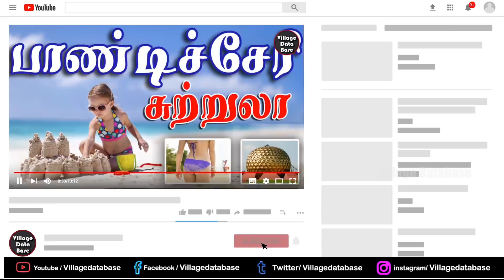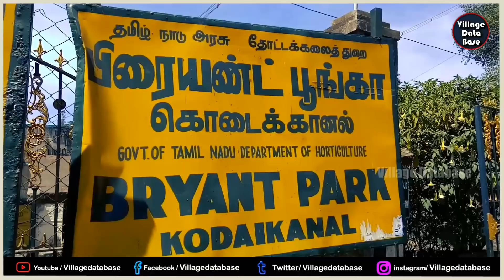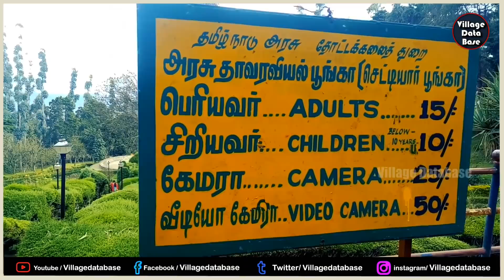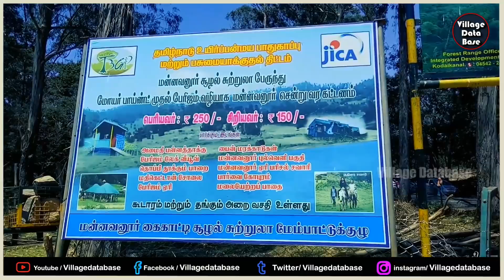Ooty vs Kodaikanal Best trip I ஊட்டி கொடைக்கானல் எது சிறந்த சுற்றுலா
Ooty vs Kodaikanal Best trip

ஊட்டி கொடைக்கானல் எது சிறந்த சுற்றுலா